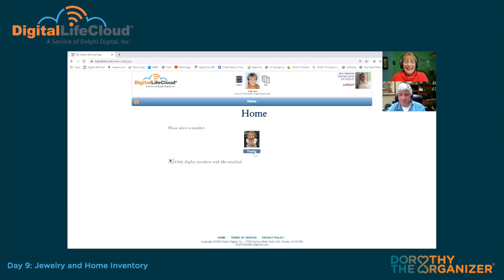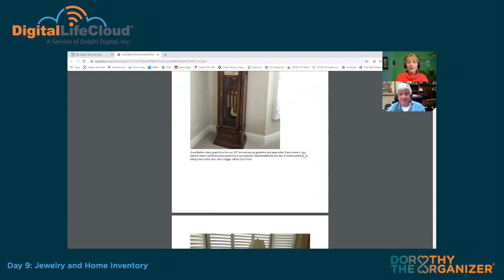Digital Life Cloud Organizing Challenge Day 9: Jewelry and Home Inventory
When talking about Jewelry and the valuables in your home, we are talking about important things that have sentimental and/or monetary value. Dorothy The Organizer and Bob Hammer look at the ease by which information and the documentation of jewelry and valuable items in the home can be securely stored on Digital Life Cloud.  With information documenting all of your valuables stored on the cloud, you can easily retrieve the information in an emergency for police or in a disaster for claim adjusters.

Jewelry inventory
Digital Jewelry Inventory
Cloud based jewelry inventory
digital home inventory
digital home inventory cloud based
digital life cloud
digital organizing
digital storage ideas
digital storage tips
digital information storage
cloud based access to information
digital inventory
Dorothytheorganizer on hoarders